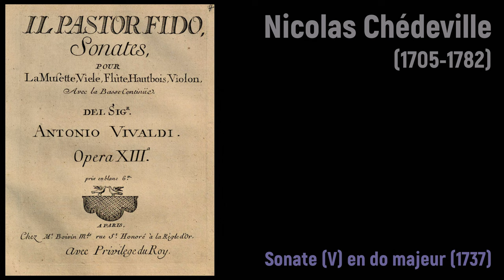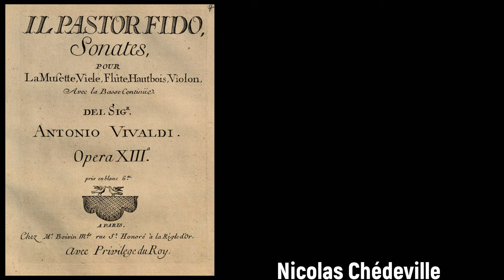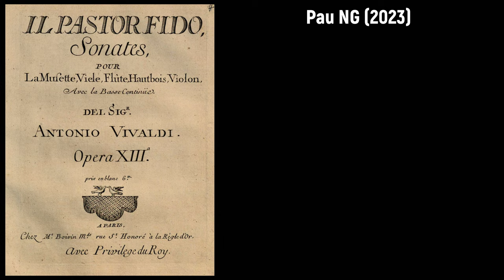Nicolas Chédeville (1705-1782) - Sonate (V) en do majeur (1737)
Joyeux anniversaire Nicolas Chédeville! 🍷🎹

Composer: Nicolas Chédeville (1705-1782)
Work: Sonate (V) en do majeur, opera XIII (1737), previously attributed to Antonio Vivaldi.
Performers: The Suffolk Consort

Painting: Johannes Jansz. van Bronckhorst (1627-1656) - Concert

Nicolas Chédeville
(Sérez, Eure, 20 February 1705 - Paris, 6 August 1782)

French composer, arranger, musette maker, player and teacher. He was born in Serez, Normandy; musicians Pierre Chédeville (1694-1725) and Esprit Philippe Chédeville (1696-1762) were his brothers. Louis Hotteterre was his great uncle and godfather, and may have given him instruction in music and turning instruments. He began playing the oboe and musette (a bagpipe-like instrument commonly used in French baroque music) in the Paris Opera orchestra in the 1720s. After Jean Hotteterre's death in 1732, he took over his post in Les Grands Hautbois, the royal oboe band. He retired from the opera in July 1748, though returned occasionally to play the musette there. When he was nearly 70, he married the younger daughter of a valet who had once worked for the Duc d'Orléans, and was still describing himself as musette player to the king. In his last years he experienced financial difficulties. His ten houses were signed over to creditors in 1774, following which he separated from his wife. He resigned from Les Grands Hautbois in 1777, petitioned for bankruptcy in 1778 and died in Paris four years later. Lawyers were still trying to settle his affairs in 1790. Jean-Benjamin de la Borde called him "the most celebrated musette player France had ever had", though he mistakenly held the opinion that he was dead by 1780, two years before he met his end. He taught the musette to Princess Victoire from about 1750, and became a popular teacher among the aristocracy, eventually attaining the title of maître de musette des Mesdames de France. He was also a musette maker, and extended the instrument's compass in the bass down to c'.